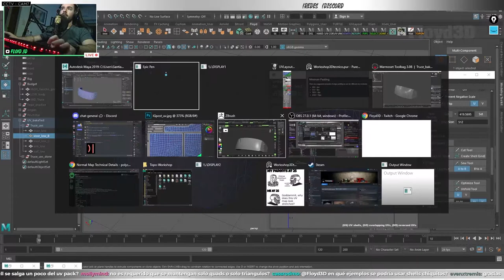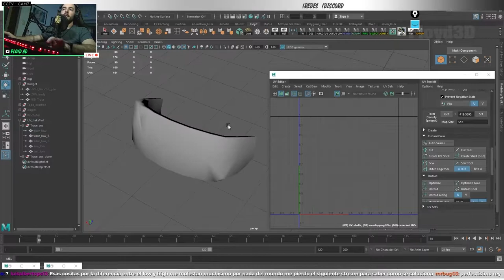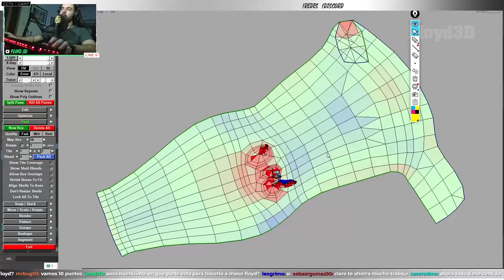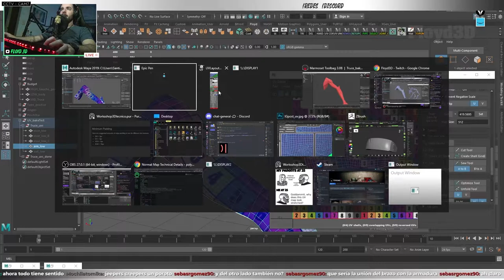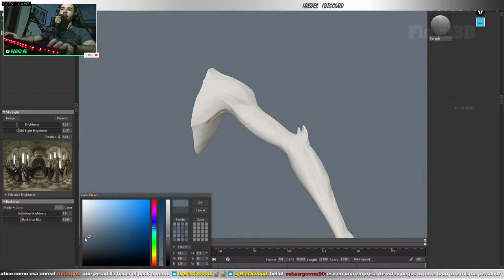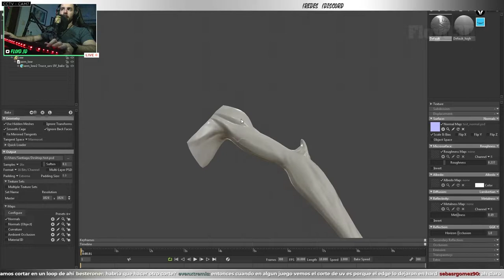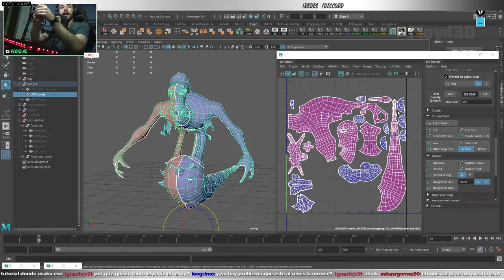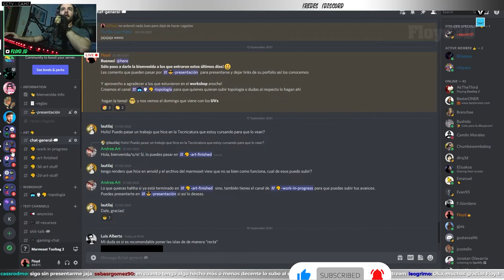🎮 Tutorial de UV Mapping para Videojuegos 2/2 | Maya, UV Layout, Marmoset Toolbag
Soy Floyd, Character Artist para Videojuegos 🎮 trabajé para Fortnite, EA, Sony y Ubisoft entre otros!

Espero poder ayudarte a conocer los workflows más utilizados en la industria de videojuegos, desde la teoría hasta la práctica

📌 También hago Streams en Twitch!

📌 Unite a Discord, todo es mejor en comunidad!

¿Te gusta el contenido? ¿Querés dejarme alguna sugerencia? No dudes en comentarlo! 👇